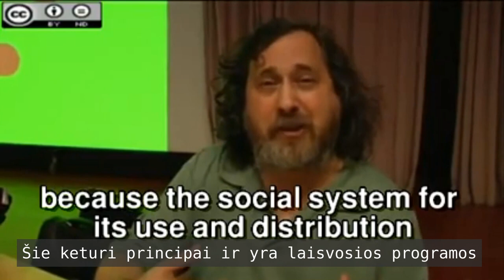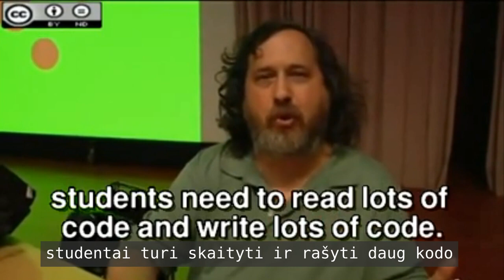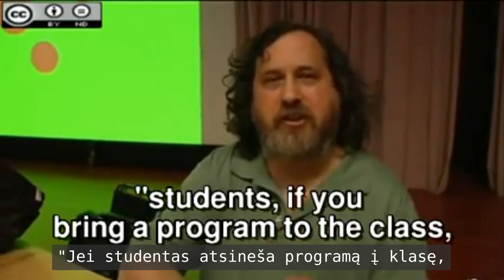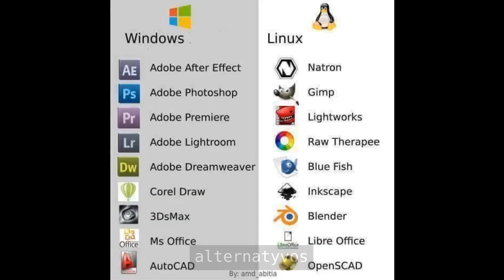Kodėl verta naudoti atvirą kodą?